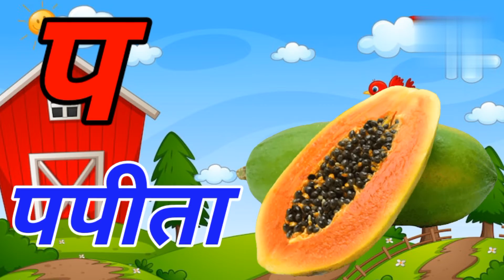अ से अनार आ से आम, अआइईउऊ, क से कबूतर, हिंदी वर्णमाला, a se anar, aa se aam, hindi varnamala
a se anar | hindi varnamala | k se kabutar | aaj se anar | अ से अनार आ से आम | क से कबूतर | a se anar aa se aam

your Quary

Hindi Varnmala
Nursery rhymes
Learn Hindi Varnmala
Mowgli
a se anar
hindi mein a se anar
aaj se anar
Chhota bada gya se gyani tak
a se gya tak
hindi varnmala
a se anar aa se aam
aa se anar aa se aam e se
kabutar
hindi varnamala
Chhota anar ka
Chhota se anar wala
Chhota se anar
chota aa se aam
Chhota se gya tak
Chhota hindi
Chhota se bada se aam chhti se
bandar
barakhadi
hindi padhai
kakahara
para
kaise kabutar
kaise kabutar kha se khargosh
ka kha ga gha dijiye
ka se gya tak English mein
ka se gya tak kakara
kkhggh
aa se anar khate hain
cartoon bacchon ke
hindi alphabet
hindi olam
rhymes
ka se kabutar wala dijiye
anar ke dane lal lal
hindi mein varnamala
ka kha ga gha
olam hindi
hindi mein ka kha ga gha
aise anar aa se aam
kids song hindi
varnamala
a se anar wala dijiye
k se kabutar dijiye
anar ka spelling
anar ka pahada
anar
hindi letters for kids
anar anar
ka Kara hindi mein
ChunChun TV

कखगघङ
क से कबूतर ख से खरगोश ग से गमला घ से घङी
एबीसीडी
अआइईउऊ
अनार का
हिंदी वर्णमालागीत
हिंदी स्वरब्यंजन
हिंदी बालगीत
बालगीत